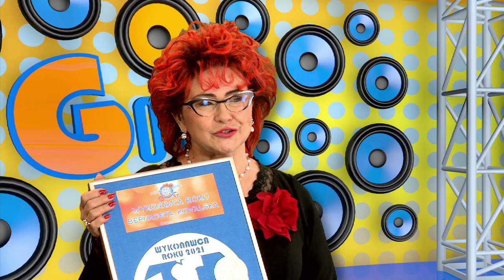Bernadeta Kowalska wywiad - 781 finał LSS Szlagierowo.pl